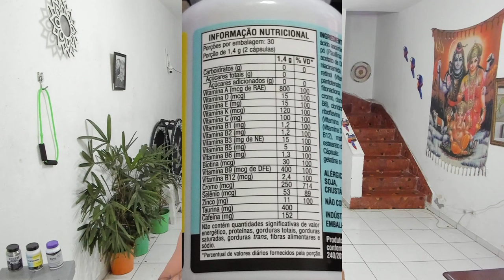SINEDROL 55 segundos pra saber por que comprar